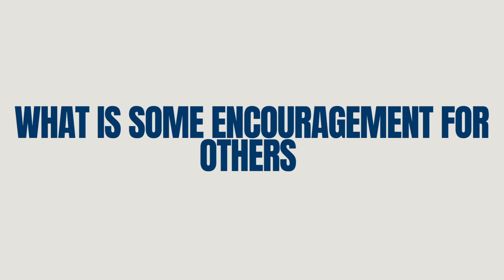10.16.23 - My Story Matters - Edgar Satic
Join us as Huntington RA, Edgar Satic gives his testimony about finding Jesus and realizing his calling.

If you would like opportunity for Online Chapel Credit, please go to this